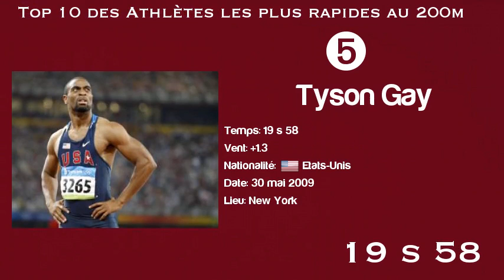Top 10 des athlètes les plus rapides au 200m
Classement encore dominé par les jamaïcains. Entête du classement se trouve l'intouchable Usain Bolt qui a établi le record en 19 secondes 19 le 20 août 2009 à Berlin